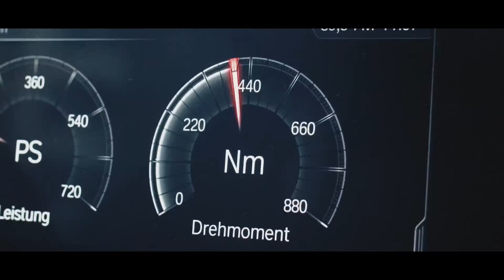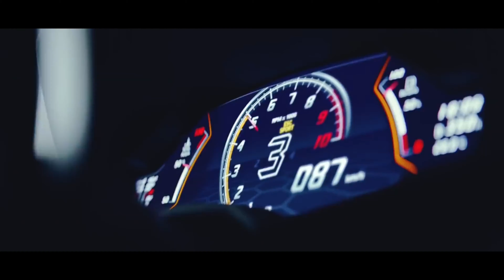Lil Jon ft. Three 6 Mafia - Act a Fool (ERS & NORTKASH Remix)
@RIDER MUSIC BOY

Track: Lil Jon ft. Three 6 Mafia - Act a Fool (ERS & NORTKASH Remix)

RMB  {RIDER MUSIC BOY}

                                               巛🆁🅸🅳🅴🆁🅼🆄🆂🅸🅲🅱🅾🆈◥

                                                      巛🆂UB🆂CRIBE◥